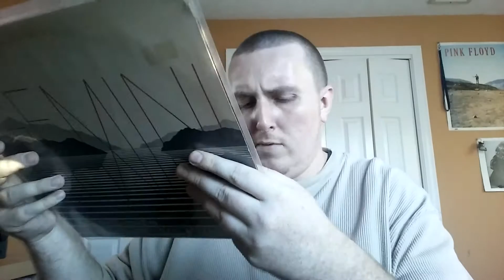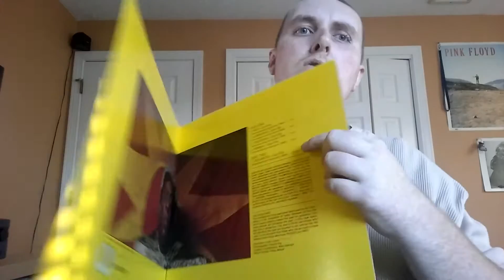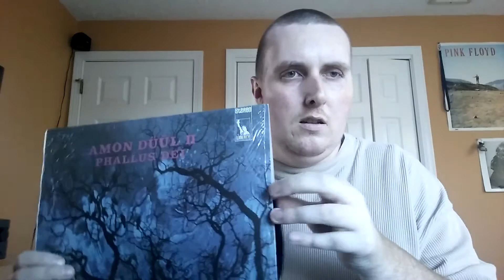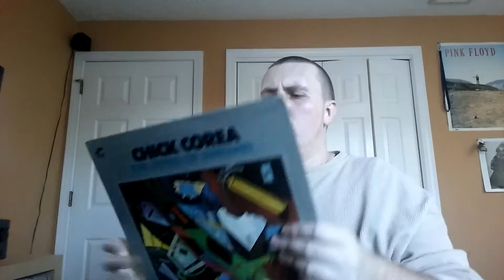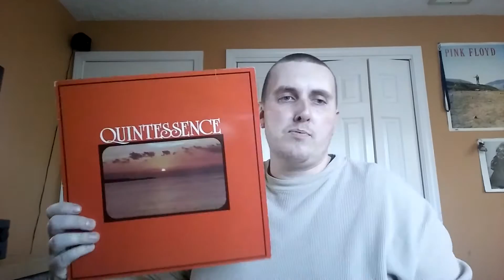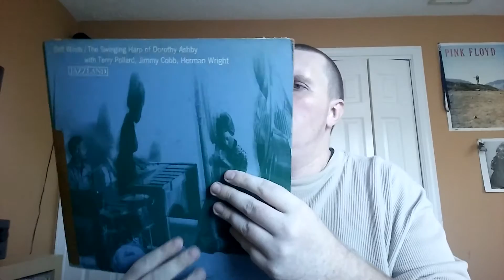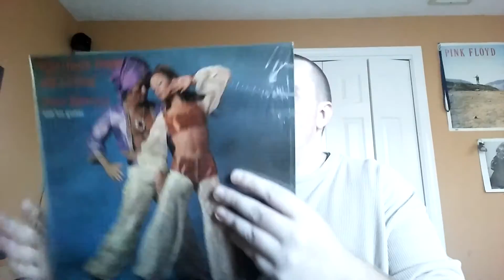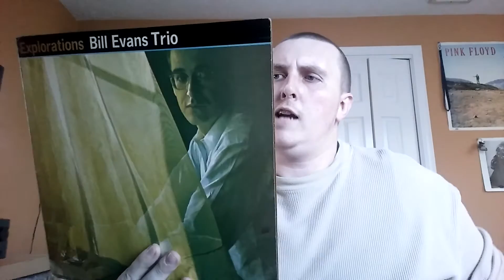Vinyl Update 87 (Amon Duul II, Larry Young, Dorothy Ashby)